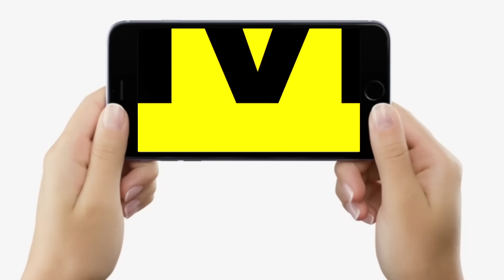Education Department : Bihar Govt. Teachers, S.Siddharth ? Jan Suraaj, Resignation? | Bihar News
देखें वीडियो, शिक्षा विभाग का शिक्षकों के लिए बड़ा आदेश, स्कूल टाइमिंग फिर बदली ? PK को लगा झटका, इस्तीफा दे दिया, पर क्यों ?

Education Department : Bihar Govt. Teachers, S.Siddharth ? Jan Suraaj, Resignation? | Bihar News | LiveCities